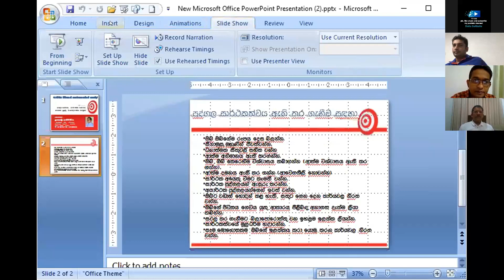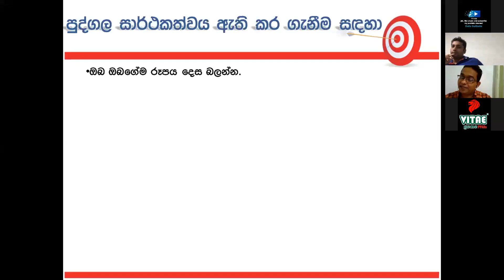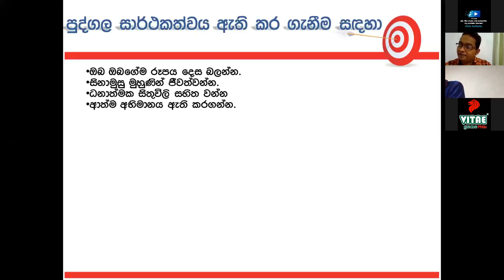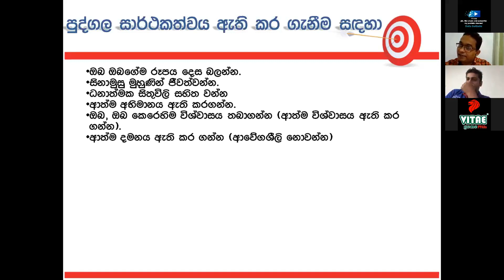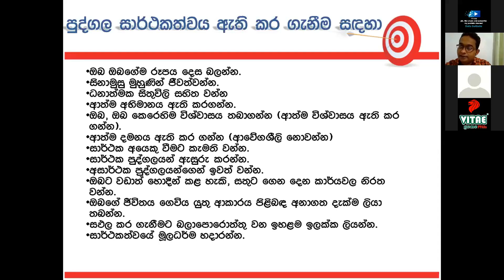To achieve personal success | lankapriya Abewardhana